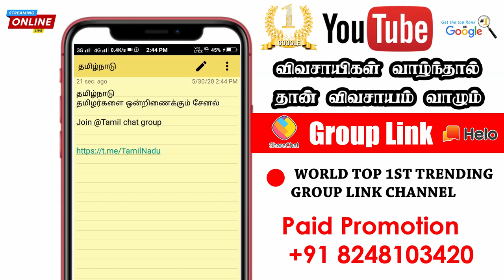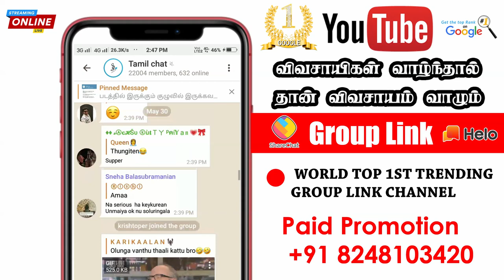🔵 Tamilnadu Telegram Group Link | 🔥Tamil WhatsApp Group link | 😲 தமிழர்களை ஒன்றிணைக்கும் சேனல்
தமிழ்நாடு
தமிழர்களை ஒன்றிணைக்கும் சேனல்

Join @Tamil chat group

💰 Game Play Earn Money

Download Link

விவசாயம் வாழும்🙏

♥️ Official Partners ♥️

🔵 Smiley Photography 📸

🔴🔴🔴🔴🔴 🔴🔴   Social Media  🔴🔴🔴🔴🔴🔴🔴🔴